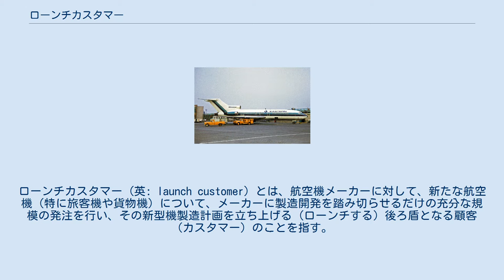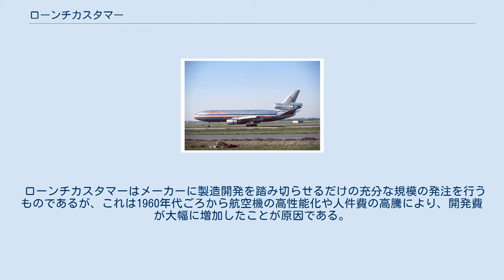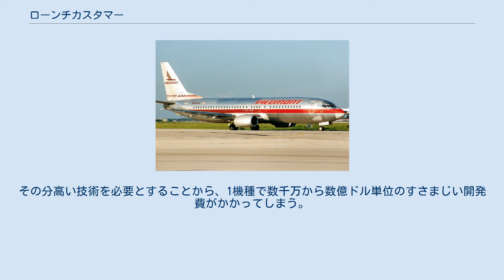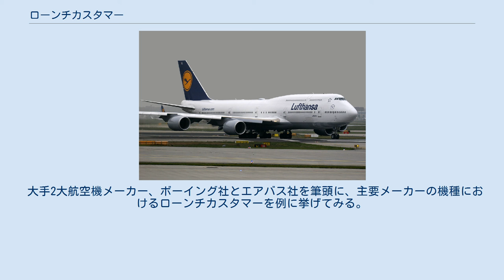ローンチカスタマー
ローンチカスタマー (英: launch customer) とは、航空機メーカーに対して、新たな航空機（特に旅客機や貨物機）について、メーカーに製造開発を踏み切らせるだけの充分な規模の発注を行い、その新型機製造計画を立ち上げる（ローンチする）後ろ盾となる顧客（カスタマー）のことを指す。
 中堅から大手の航空会社がローンチカスタマーとなることが一般的で、1社で数機〜数十機もの大量発注を行い、単独でローンチカスタマーになることもあれば、2社以上が共同で発注することである程度の数を確保することにより、複数の航空会社が同時にローンチカスタマーになる場合もある。
 一般的には前者が多いが、高価で大量発注が難しいエアバスA380（旅客型）やボーイング747-8（貨物型）などの超大型機は2社がローンチカスタマーになった。
同じ機種でもタイプごと（旅客型・貨物型の別や改良型）にローンチカスタマーが異なることも少なくない。
キックオフカスタマーと呼ばれることもある（同義ではないとする見方もあるが、そもそもkick-off customerという用語は英語としてはあまり使われていない模様）。
なお、ローンチカスタマーとなった航空会社は、新型航空機の設計に大きく関与する権利を得る。
 ローンチカスタマーはメーカーに製造開発を踏み切らせるだけの充分な規模の発注を行うものであるが、これは1960年代ごろから航空機の高性能化や人件費の高騰により、開発費が大幅に増加したことが原因である。
 メーカーにとっては、実機の開発に移るまでは設計者と図面だけであるため、大して費用はかからないが、いざ開発・生産に入れば、特に民間機は旅客の命や貨物を預かる必要が発生することから安全性が最優先され、さらに高い居住性を確保する必要も発生する。
その分高い技術を必要とすることから、1機種で数千万から数億ドル単位のすさまじい開発費がかかってしまう。
そうして完成した機体が、エアラインのニーズに見合わずに売れなければ、生産者にとって開発費がそのまま多額の負債となり、大幅なリストラクチャリングを迫られるか倒産の憂き目に遭うことになる。
実際に多額の費用をかけて開発した旅客機が販売不振であったために事業撤退したロッキード社や、買収や吸収合併で会社が消滅したコンベア社やマクドネル・ダグラス社などの例もある（多数の職人と技能を必要とする航空機生産者にとって致命的なものとなる）。
 そこで、新型機の構想段階で航空会社に需要などを打診すると共に受注を要請し、実際にどの程度のニーズがあるのか見極める手法として始められた。
仮に航空会社から実際に一定規模の需要があれば、その後の発注も見込め採算に乗ることが期待できることから、その時点で開発製造を決定する。
現在ではほぼ全ての中、大型機でこの開発手法が採られている。
 大手2大航空機メーカー、ボーイング社とエアバス社を筆頭に、主要メーカーの機種におけるローンチカスタマーを例に挙げてみる。